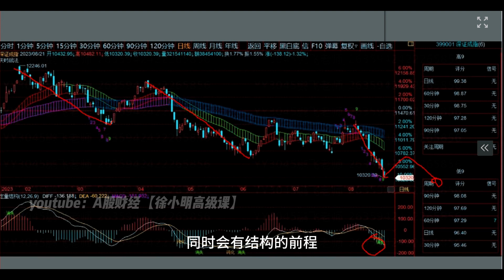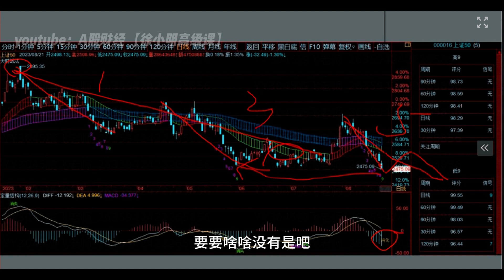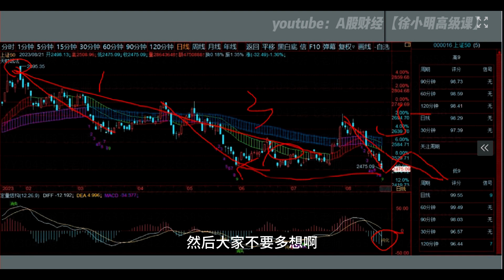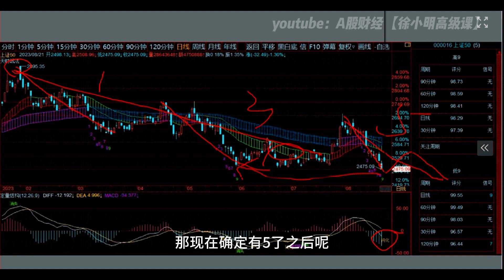徐小明周二操作策略 | A股2023.08.21大盘指数盘后行情分析 | 徐小明高级网络培训课程 | 每日收评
【徐小明周二操作策略】
         今天又跌了，并且延续了短期跌速过快。这种快速而大幅的下跌，会干掉一切钝化，日线的钝化今天消失了，90分钟的钝化今天也消失了，60分钟的钝化大概率也会消失。钝化消失之后，短期内不会再有新的钝化，也就不会有结构。而快速的下跌，也远离了趋势，短期内也不会突破趋势。这就是我近期说不太会有确定性好的低点的主要原因。
         浪型上，基本确定这里是5浪下跌了，深成指、创业板指数、上证50指数、沪深300指数都走出了明显的5浪形态。对比1浪下跌和3浪下跌，这里的5浪下跌速度快，对称性又偏短。所以我们只能判断这里是5浪的中段，并非是5浪下跌的末期。
         调速度，需要从急跌到缓跌的过程，这个过程里至少要有一个先反弹再向下的走势，这需要时间。5浪运行到跟1浪和3浪的对称性，这需要时间。钝化消失到再一次形成，也需要时间。所以近期，不太会有确定性好的低点。但5浪下跌的结束非常大的概率就是全部下跌的结束，这个5浪跌了140天了，我们一起等完这最后的下跌时段吧。
         好的一方面是，调整的时间越长，将来上升的时间也会越长。